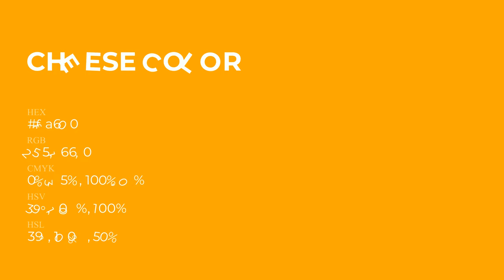Cheese color ffa600 hex Cool Orange color ffa600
What color is Cheese ? ffa600 hex, Cool Orange color ffa600

Hex ffa600 Color Code is also known as Cheese color

Hex ffa600 Color code in RGB color code model is created after adding 100% red color, 65.1% green color and 0% blue color.